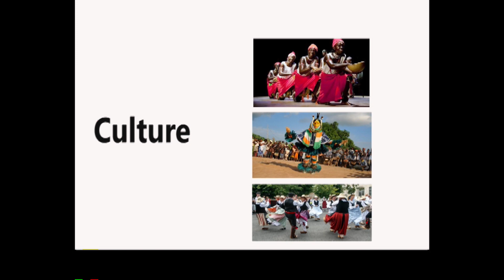Voici l'artiste La Blonde El Stat Qui fait la bonne Musique